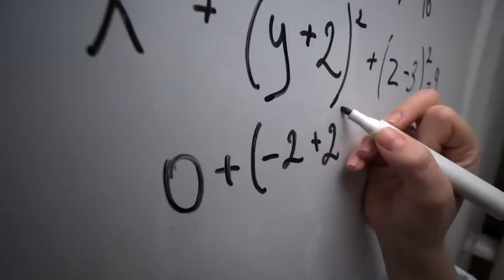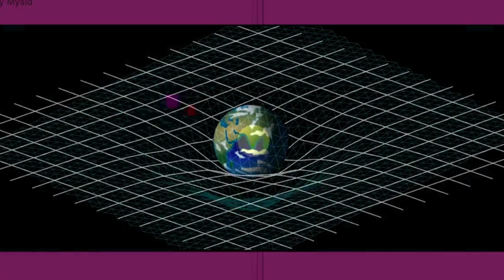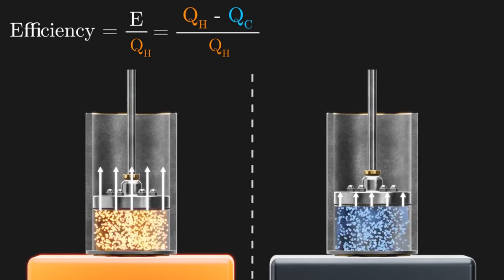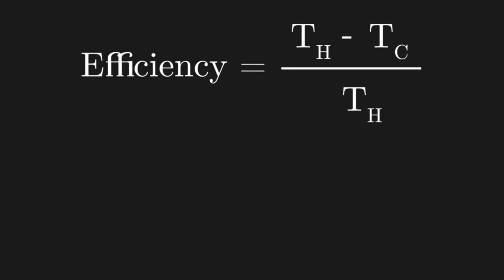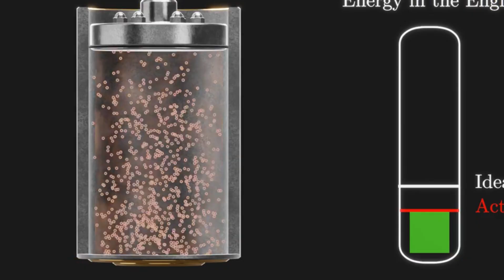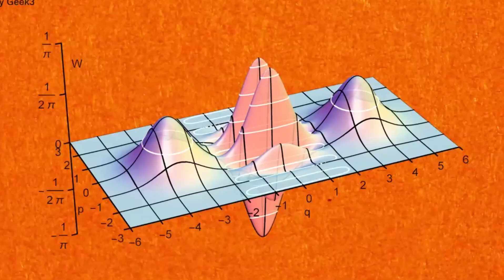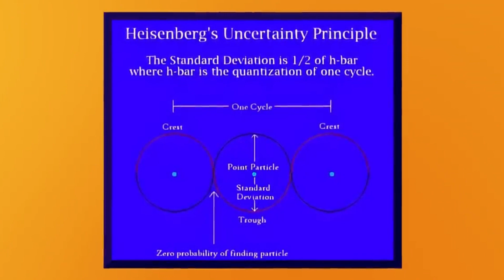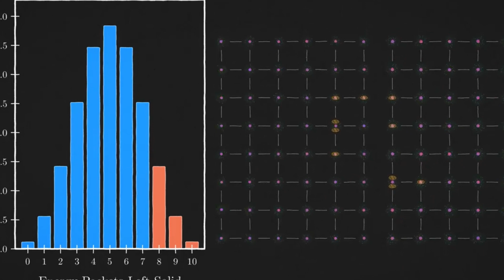The Most Misunderstood Concept in Physics